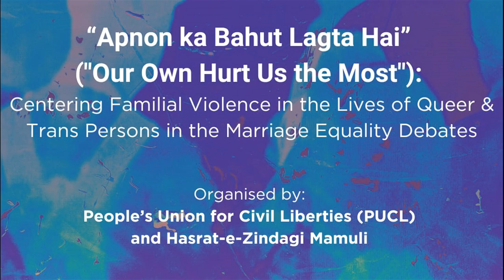About PUCL at Public Hearing of Familial Violence on Trans People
Chayanika introduced PUCL while Mihir spoke about the expanding arena of Civil Liberties issues. A closed-door Jan Sunwai or Public Hearing on Familial Violence on Queer Trans People was organised by the People’s Union for Civil Liberties (PUCL), along with the National Network of LBI (Lesbian, Bisexual, Intersex) Women and Trans Persons (The Network) to bring these concerns in to focus was held on April 1, 2023 before an eminent panel of judges, lawyers, academics and activists. 31 queer and trans persons testified in front of the panel. The focus of the testimonies was on the relationship with the assigned (natal) families and the various struggles that the testifiers had undergone to be able to live their lives.
PUCL and Hasrat-e-Zindagi Mamuli held a panel discussion on “Apnon ka Bahut Lagta Hai” (Our Own Hurt Us the Most): Centering Familial Violence in the lives of Queer and Trans Persons in the Marriage Equality Debates. They discussed the report of the closed-door public hearing in which 31 queer and trans persons testified in front of judges, lawyers, academics and activists.

the findings and recommendations of the Panel which comprised of: Retd.
The community and civil society organisations included in the Network are: Nazariya: Queer Feminist Resource Group (Delhi), Sappho For Equality (Kolkata), Sahayatrika (Thrissur), Orinam (Chennai), Raahi (Bengaluru), QT Centre (Hyderabad), Hasrat-e-Zindagi Mamuli (Mumbai), Vikalp Women's Group (Vadodara), SAATHII (pan-India), and unaffiliated individuals.